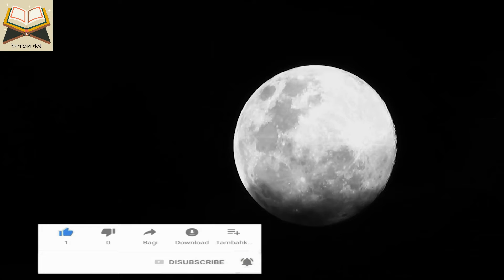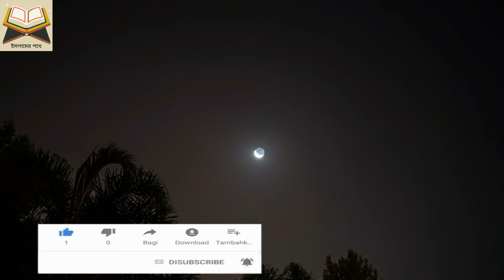দান খয়রাত করলে ,আপনার রিজিক আল্লাহ বাড়িয়ে দিবেন! । ।Islamer pothe